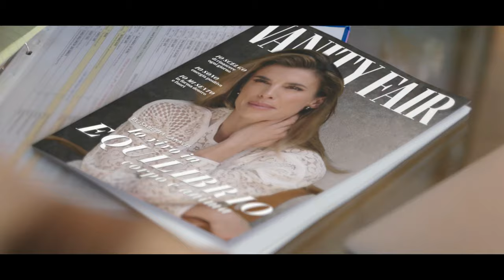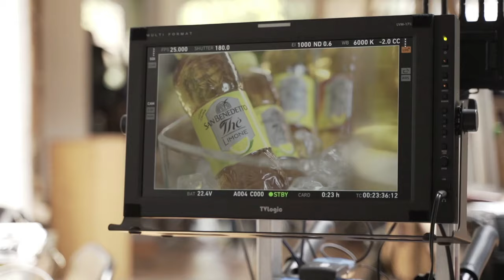Canzone Musica Originale spot pubblicitá acqua thè succo san benedetto elisabetta canalis 2021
Ecco la canzone originale tratta dalla pubblicitá della san Benedetto 2021, acqua, thè, succo di frutta, skin care
con Elisabetta Canalis.   Buon ascolto...

Here is the song taken from the san benedetto 2021 tv spot.